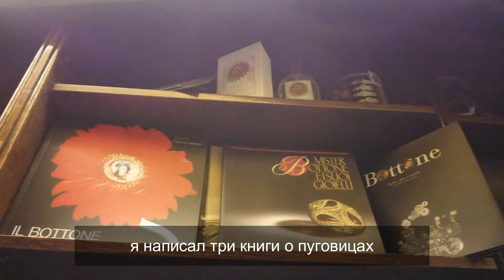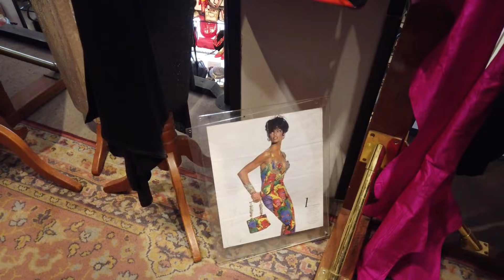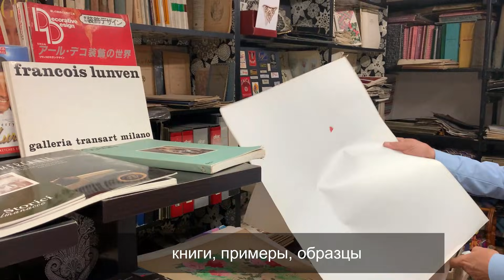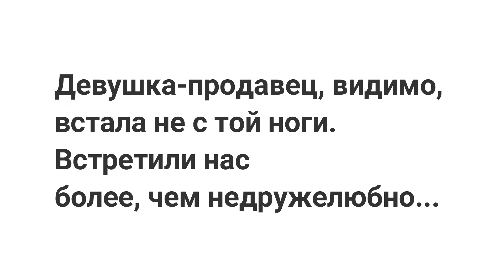ШОПИНГ В МИЛАНЕ: ВИНТАЖНЫЕ МАГАЗИНЫ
Друзья, приглашаю вас в путешествие по винтажным магазинам Милана.

Vintage Shoppingblog Milan 👗🥿

⏲ Timestamps
00:00 Приветствие

00:35 Madame Pauline Vintage
Этот магазин мне нравится своим ассортиментом. Сервис достаточно нейтральный. Есть большой выбор винтажной бижутерии, брендовой одежды. Небольшой размер магазина позвляет быстро просмотреть весь ассортимент. Здесь можно купить повседневную одежду, а также для тематических вечеринок.
Ставлю ему 5 из 5 ◼◼◼◼◼

12:57 Vintage Delirium
Самый лучший магазин винтажа. Огромная коллекция: аксессуары (кстати, многие брендовые сумки - скорее секонд-хенд, чем винтаж, достаточно современных коллекций). Этот магазин понравится ценителям моды, историкам моды.
5 из 5 ◼◼◼◼◼

25:45 Cavalli e Nastri
Хороший выбор брендов, есть много платков Hermes, сумки, аксессуары.
В него тоже стоит зайти, если вы ищите брендовый винтаж. Мне не повезло с консультантом, которая работала в день съемки, в другое мое посещение было приятнее.
4 из 5 ◼◼◼◼◻

Информация о показанных магазинах:
1) Madame Pauline Vintage
Foro Buonaparte 74 · 20121 Milano

2) Vintage Delirium
Via Giuseppe Sacchi 3 · 20121 Milano

3) Cavalli e Nastri
Via di Brera 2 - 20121 Milan